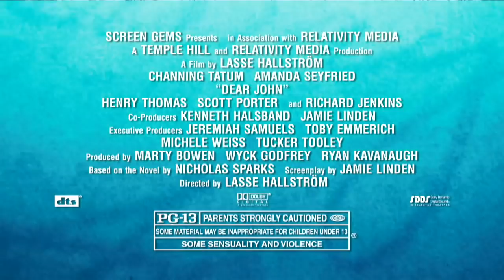DEAR JOHN - Behind the Scenes with Channing & Amanda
Release Date: 5 February 2010 (United States)
It was two weeks that would change their lives forever. Soon after John (Channing Tatum - PUBLIC ENEMIES, G.I. JOE) and Savannah (Amanda Seyfried - MAMMA MIA, TV's "Big Love") fall madly in love, their relationship is put on hold. With one leaving to complete his service, and the other to complete her college education, they pass the time by exchanging a continuous stream of love letters, until they can be reunited permanently a year later. But when war breaks out, their separation is extended indefinitely. Will their relationship survive the greatest test of all: the test of time? Based on the bestselling novel from the author of "The Notebook," DEAR JOHN is a timeless romance that will warm your heart.

Genre: Drama / Romance / War
Cast: Richard Jenkins, Henry Thomas, Channing Tatum, Scott Porter, Amanda Seyfried
Directors: Lasse Hallstrom, Lasse Halstrom
Screenplay By: Jamie Linden